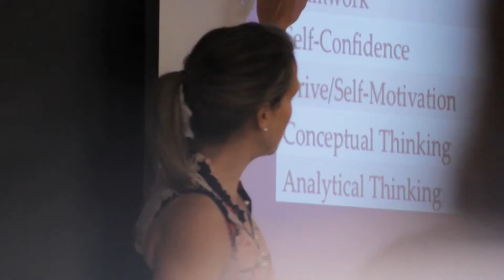Cornell University Summer Session: Inspiring Leadership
Professor Jennifer Baker discusses the "Inspiring Leadership" class (ALS 2100), offered during Cornell University's summer session. During this three-credit class, you'll develop powerful leadership skills as you learn about different leadership styles, analyze the traits of extraordinary leaders, and identify your own unique strengths.